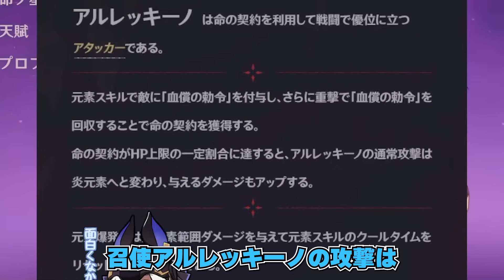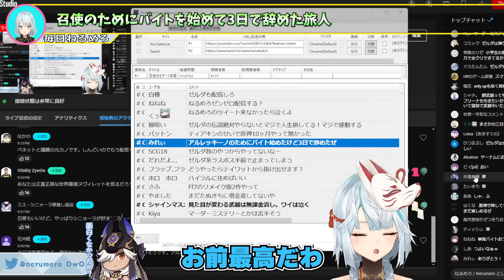召使のモチーフ武器「赤月のシルエット」評価。Ver4.6前半武器ガチャ考察。召使武器に関する朗報。新たな良相性キャラ候補。召使のために●●した旅人に爆笑【毎日ねるめろ】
召使のモチーフ武器「赤月のシルエット」評価。
Ver4.6前半武器ガチャ考察。
召使武器に関する朗報。
新たな良相性キャラ候補。
召使のために●●した旅人に爆笑。